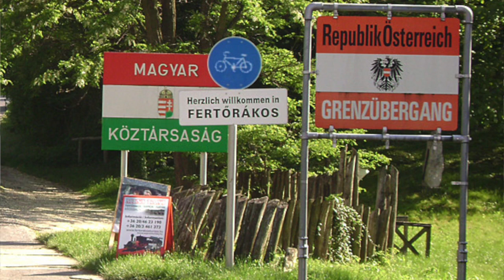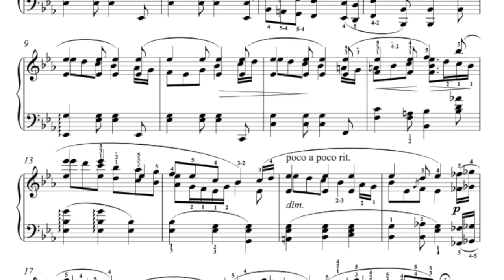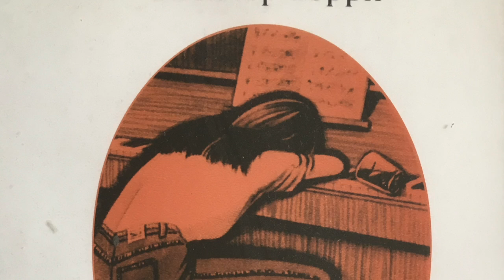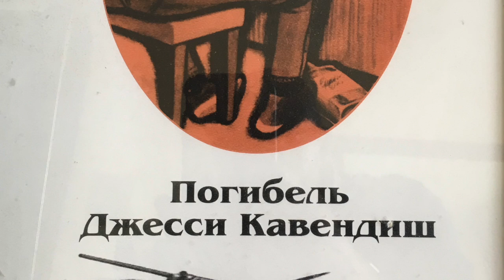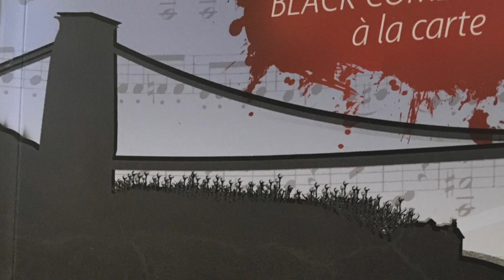My Old Pal Was A Junkie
Jessie Cavendish was never going to lead a happy life.
Like her gypsy father, she is a thief and a liar. She is a woman whose daemons are unsupportable and yet one who believes that love is stronger than death.
This is one of Eleanor Berry's darker books, but it has deeply comical moments.

Click the above link to buy this book online! In Association with Amazon.co.uk